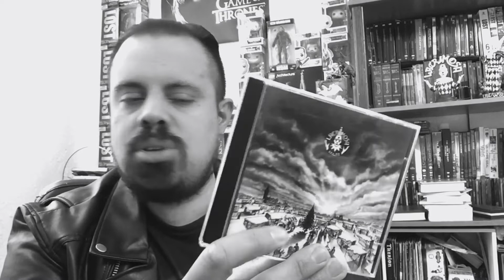TOP 100 CANCIONES DE LACRIMOSA // PT. 5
En este nuevo contenido de rankings, les compartiré, semana tras semana, la cuenta regresiva de mis 100 canciones favoritas de Lacrimosa.

Conteo: 60 a 51